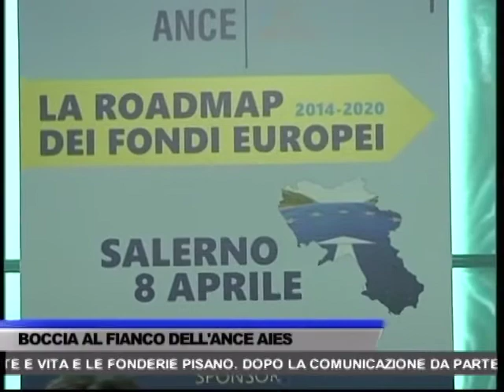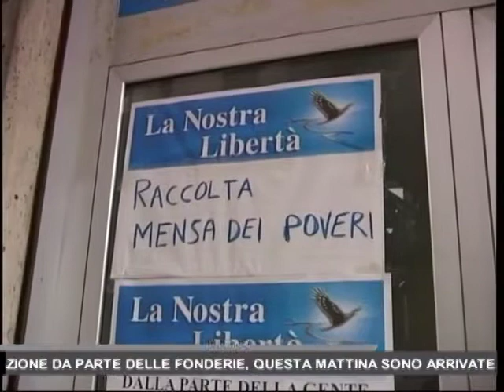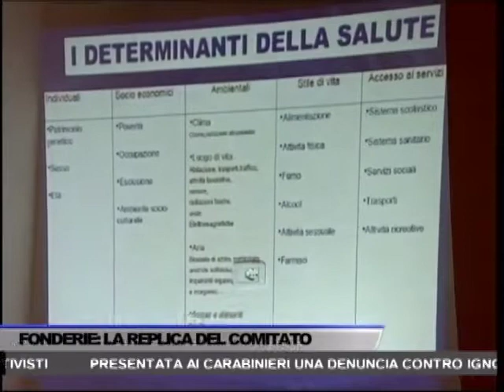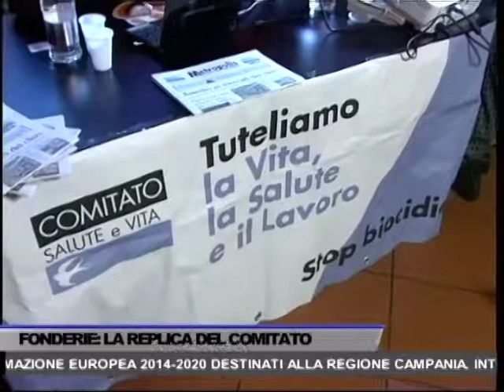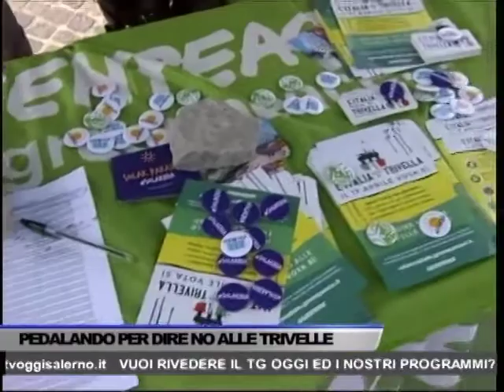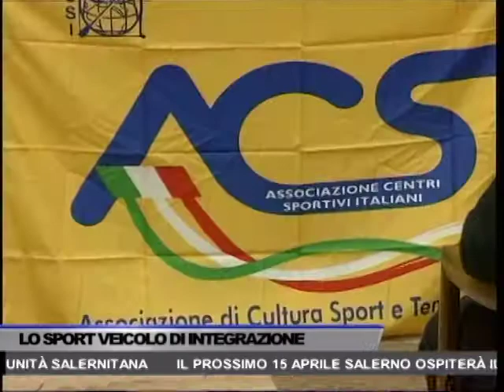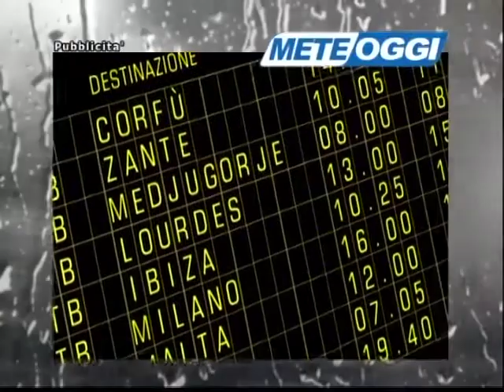TG OGGI NEWS DEL 09/04/2016